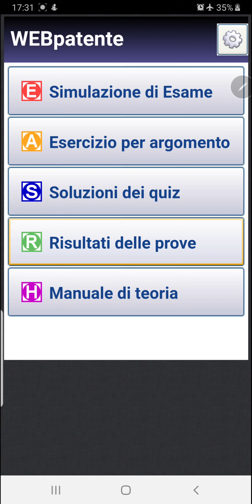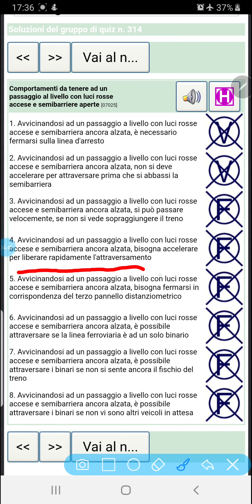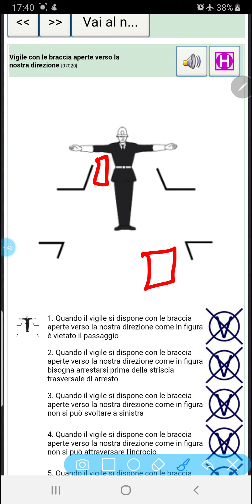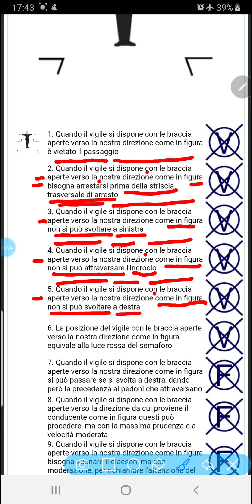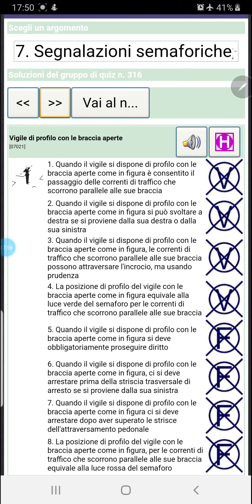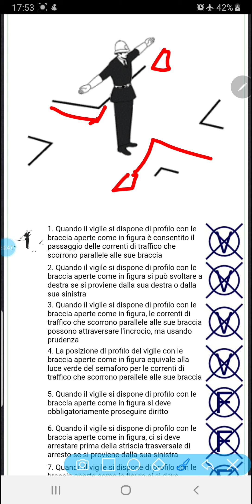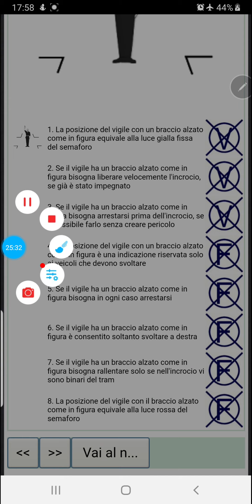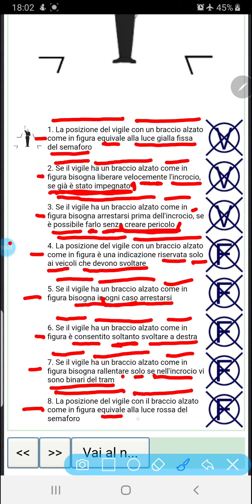patente b in punjabi latest page 314-317 🇵🇰🇮🇳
patente b in punjabi latest🇵🇰🇮🇳 full free course